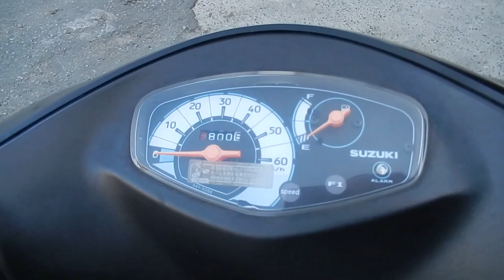No B6753 SUZUKI ADRESS V50 Fi 1